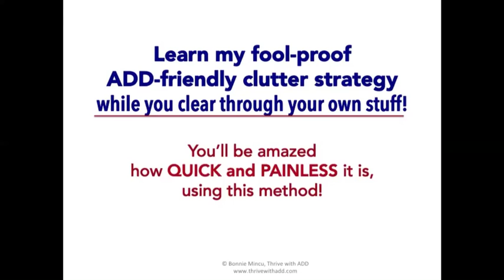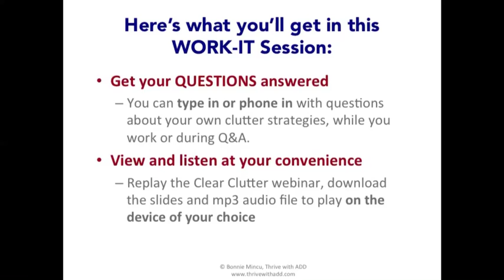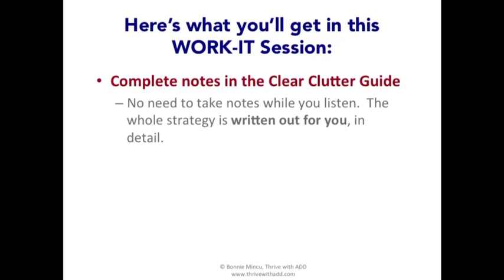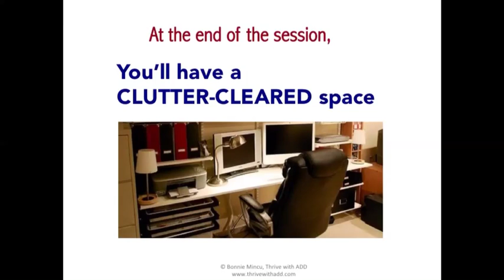Clear Clutter Fast group event training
Announcing Work It session to Clear Clutter Fast